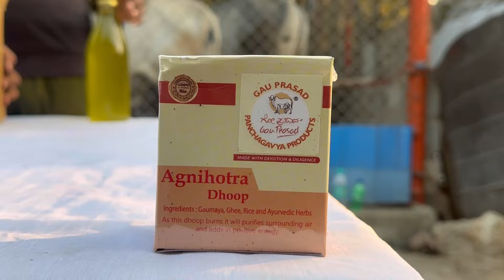ದೇಸಿ ಹಸುವಿನ ಈ ಅಗ್ನಿ ಹೋತ್ರ ಮನೆಯಲ್ಲಿ ಹಚ್ಚಿದ್ರೆ ಪಾಸಿಟಿವ್ ಎನರ್ಜಿ ಇರುತ್ತೆ..Desi cows gee and agnihothra